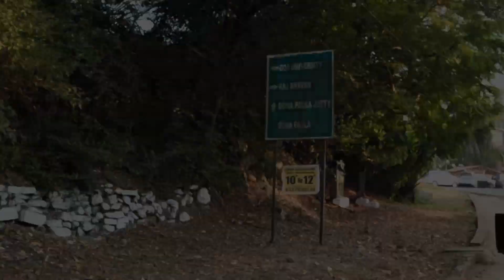The New Bridge Goa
Mumbai to Goa Bike Ride